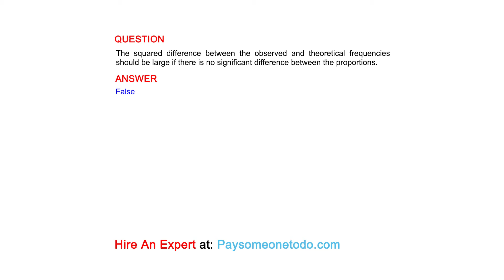The squared difference between the observed and theoretical frequencies should be large if there...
QUESTION
The squared difference between the observed and theoretical frequencies should be large if there is no significant difference between the proportions.